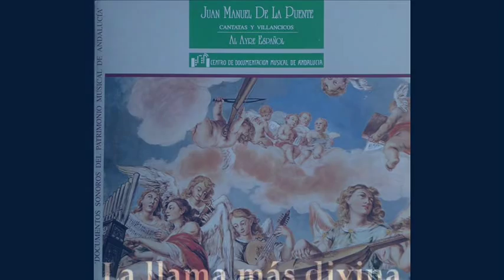La llama más divina - Juan Manuel de la Puente (1692-1753)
[Cantata a dúo con Violines al Santísimo Sacramento (S. XVIII). "Archivo musical de la Catedral de Jaén" (Andalucía)].

Intérpretes: Al Ayre Español - Director: Eduardo López Banzo.
- Marta Almajano (Soprano)
- Xenia Meijer (Mezzo)
- Pedro Ormazábal (Tenor)
- Jordi Ricart (Barítono)

Imágenes: La Catedral de Jaén (Andalucía, España).

Cantata a dúo con Violines al Santísimo Sto., "La llama más divina":
- (0:00) Aria-Grabe
- (1:51) Recitado
- (2:31) Aria
- (6:12) Recitado
- (6:46) Minué-Grabe

LETRA:

[Aria]

La llama más divina,
el sol más soberano,
que en un cristal tan puro,
que en un viril tan claro
obstenta sus luzes,
descubre sus rayos,
es del impirio asombro,
es de la tierra pasmo.

[Grabe]

Cielos ensalzad
la llama misteriosa.
Hombres adorad
el sol sacramentado.

[Recitado]

O llama que entre pan oi embebida
ofrezes la feliz eterna vida.
O sol que disfrazado entre candores
comunicas divinos resplandores.
Ynflama el corazón porque propizio
sea en tus aras azepto sacrificio.

[Aria]

O divino sacro sol,
O luz pura zelestial,
quién podrá dezir tu amor,
quién tu ardor podrá explicar.

O supremo resplandor,
O sagrado dulze pan,
alienta nuestro ferbor
para poderte adorar.

[Recitado]

Omnipotente Dios enamorado
que por el hombre estás sacramentado,
aplauda cielo i tierra tal fineza
supliendo de su pecho la tibieza.

[Minué]

Flores venid, astros baxad,
fuentes reid, abes cantad,
pues vuestro Rei, Dios y Señor
con dulze amor se da oi en pan.

Triunfos cantad, glorias dezid,
himnos postrad, cultos rendid
a un Dios que es sagrado sol
cuyo arrebol venze el zenit.

[Grabe]

Hombres sentid, hombres llorad
vuestras culpas si pretendéis
comer este dulze pan.

Juan Manuel de la Puente (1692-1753) fue un compositor español del período barroco y maestro de capilla de la Catedral de Jaén entre 1711 y 1753.

«Es uno de los grandes maestros de capilla que ha tenido la Catedral de Jaén; su extensa obra musical, conservada en su mayoría en dicha iglesia y por la que musicólogos, como Robert Stevenson, —quien decía sería "... una gloria para la Iglesia de Jaén, revivir su memoria y colocarle en el alto pedestal que se merece"— se han sentido interesados, así parece indicarlo.
Nació en Tomellosa en 1692 y murió en Jaén en 1753. Tras los primeros años en su villa natal marchó a la catedral de Toledo donde recibiría como seise su formación musical; los maestros que le debieron influir fueron, suponemos, Pedro de Aranaz, Juan de Bonet y Miguel de Ambiela que fueron los maestros de capilla que precedieron al momento en que se hizo cargo del magisterio de capilla jiennense en 1711, cuando contaba con 19 años. A la oposición correspondiente concurrieron siete opositores más y estuvo presidida por el maestro de capilla de la catedral de Córdoba, Agustín de Contreras.
En 1716, y tras las correspondientes pruebas de limpieza de sangre, se le otorgó la ración del magisterio de capilla de la que tomó posesión. A partir de este momento, su vida estuvo dedicada al servicio de la música en la catedral, en cumplimiento de sus obligaciones: la enseñanza de la música, la dirección de la capilla musical y la composición de obras para las distintas festividades religiosas.
En 1732, y posiblemente por su descontento con el Cabildo de la catedral de Jaén, mostró sus aspiraciones al magisterio de capilla de la catedral de Málaga. Sin embargo, por lo que sabemos, permaneció en esta ciudad andaluza durante el resto de su vida sin realizar viajes de importancia, como él mismo confiesa al hablar en 1751 de "más de cuarenta años que le a servido con continua residencia"; en este mismo año cayó gravemente enfermo y, a petición propia, se le relevó de la composición de los villancicos. La excepción a ello tendría lugar al año siguiente en el que sabemos era además copatrono del Colegio del Santísimo Sacramento. En esta fecha, obligado por las circunstancias acudió a la villa de Ardales (Málaga), en cuyas aguas termales buscaría en vano, pues murió al año siguiente, la curación de la enfermedad que venía padeciendo [...]».- [PEDRO JIMÉNEZ CAVALLÉ: Libreto del CD]

- Pedro Jiménez Cavallé: "Las cantatas de Juan Manuel de la Puente, Maestro de Capilla de la Catedral de Jaén (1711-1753)":

- María de las Nieves Álvarez Espinosa de los Monteros: "EL TRATAMIENTO DEL OBOE EN LA OBRA DE JUAN MANUEL DE LA PUENTE":